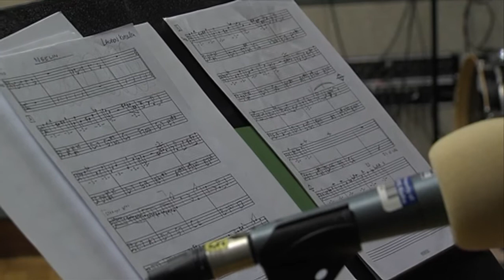BOTN Sessions: Thought Fox - Neelin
Lauren Kinsella singing her own song Neelin with her band Thought Fox, recorded for The Blue of the Night on RTE lyric fm, 7 days a week from 10pm.